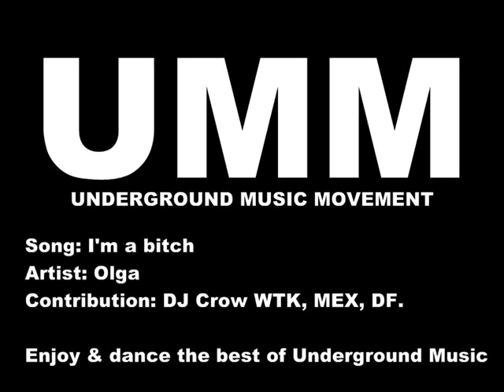I'm a bitch - Olga - UMM - Underground House Music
One of the best Underground by Olga with the theme I'm a 'bitch.' This isn't dance music, this is real underground music. This isn't girly 'gayish' dance music. This is aggressive Underground Music Movement.